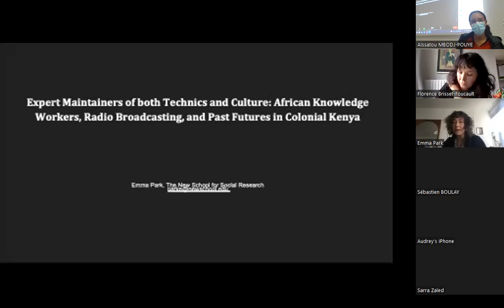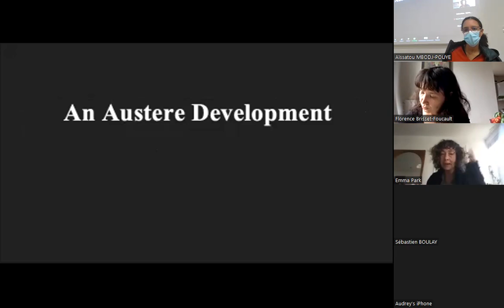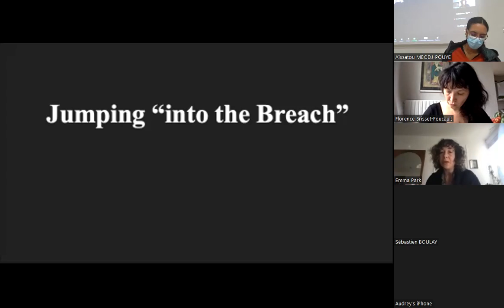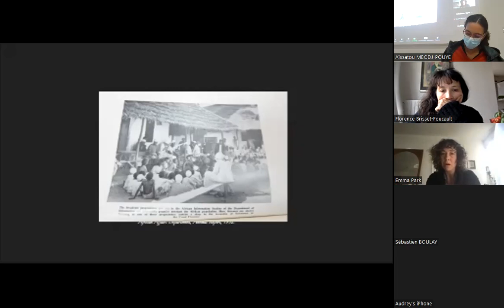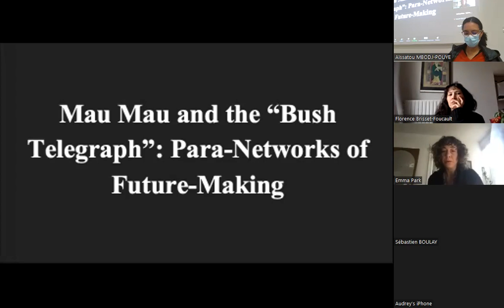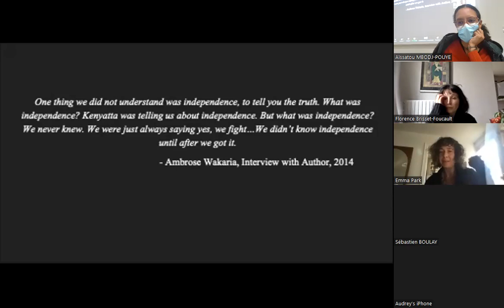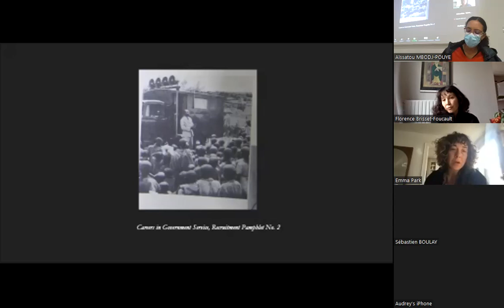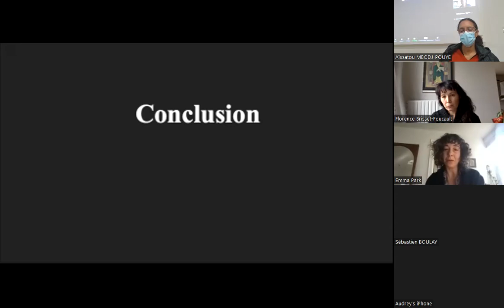E. Park, African Knowledge Workers, Radio Broadcasting, and Past Futures in Colonial Kenya, 21.02.22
Emma Park, The New School for Social Research: « Expert Maintainers of both Technics and Culture: African Knowledge Workers, Radio Broadcasting, and Past Futures in Colonial Kenya », Radio and Television in Africa Seminar Series, IMAF, Paris, 21 February 2022.